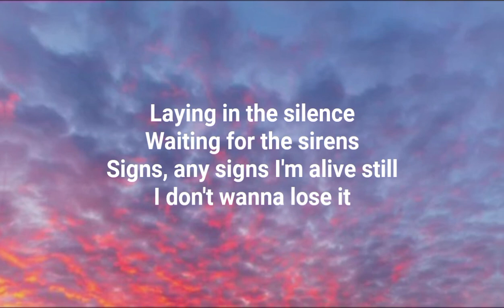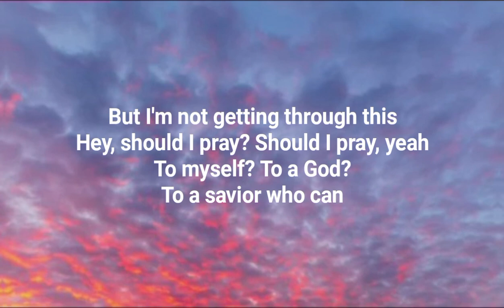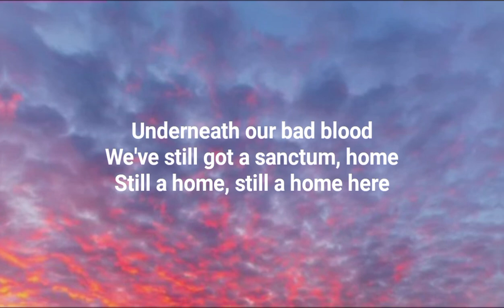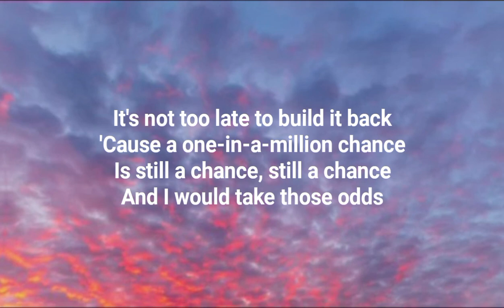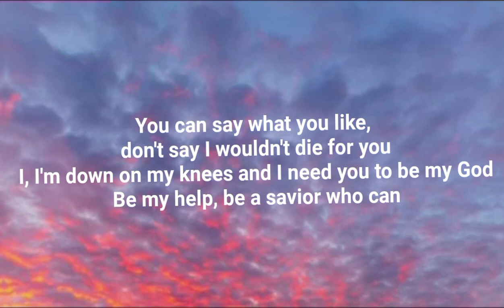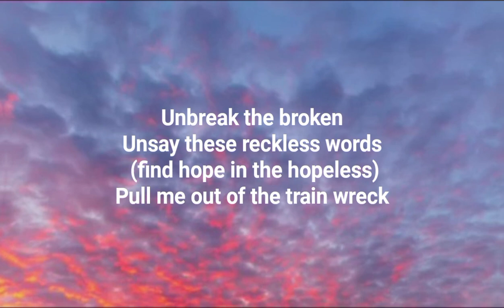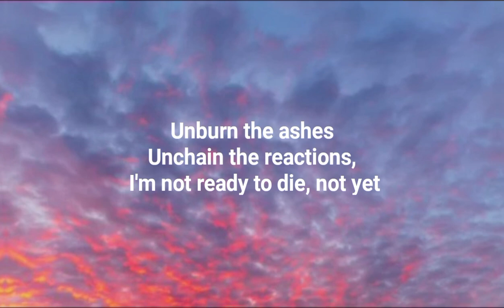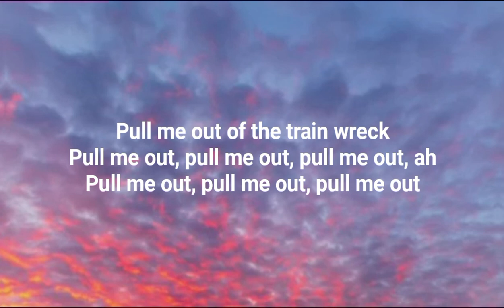James Arthur - Train Wreck Lyrics